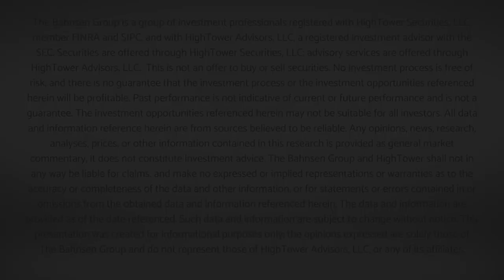Dividend Cafe - A Booze Free Punch Bowl